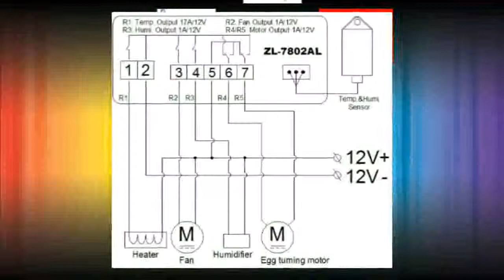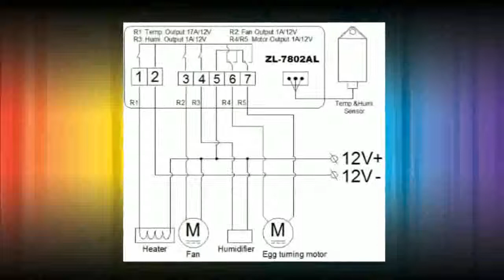12VDC, PID Temperature Humidity for incubator, Multifunctional Automatic Incubator, Incubator Contro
description -  Temperature Humidity for incubator, Multifunctional Automatic Incubator, Incubator
Controller, Lilytech